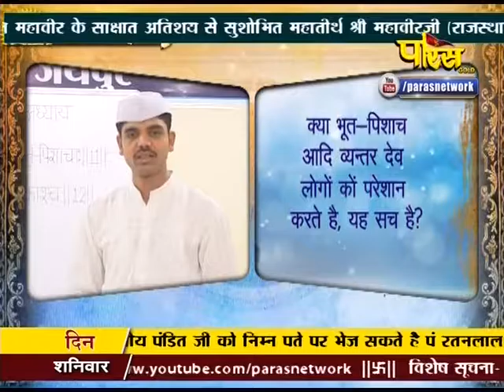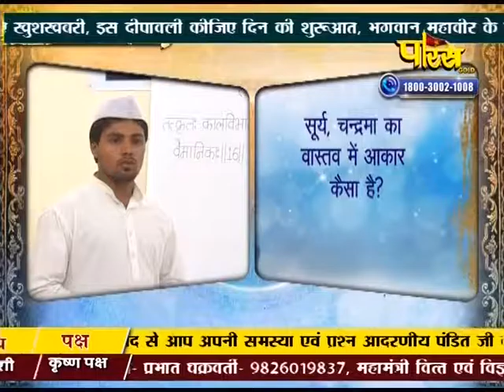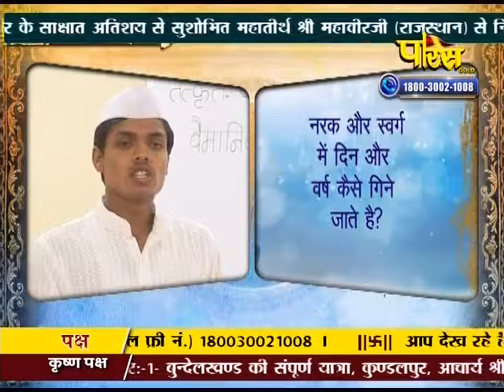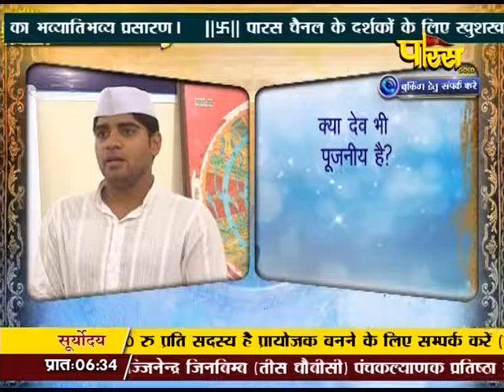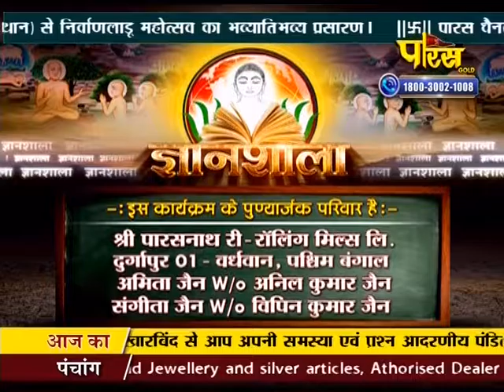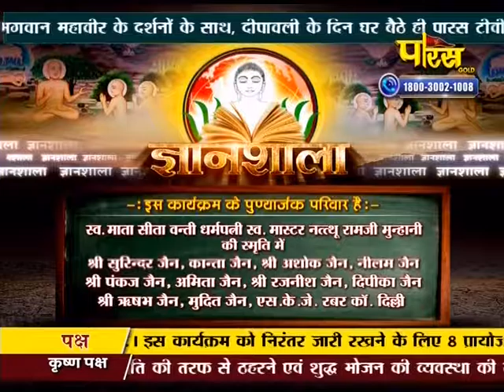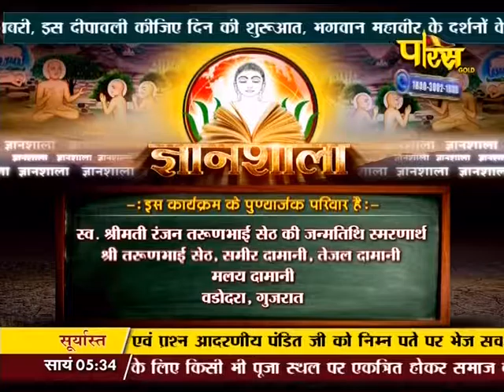Gyanshala | Tatvarth Sutra | Ep - 23